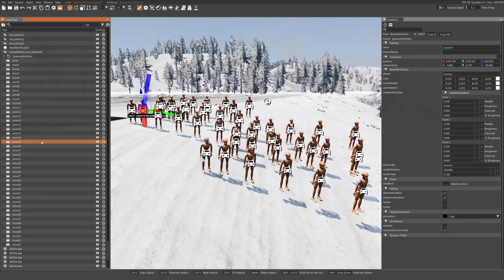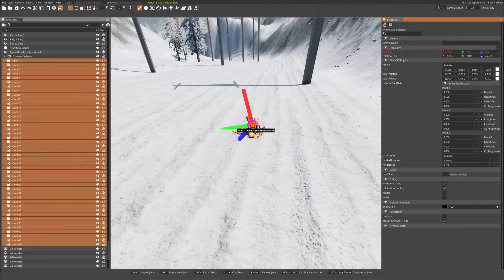❄️ SUPERAUTA KONTRA STOK NARCIARSKI? | BeamNG Drive